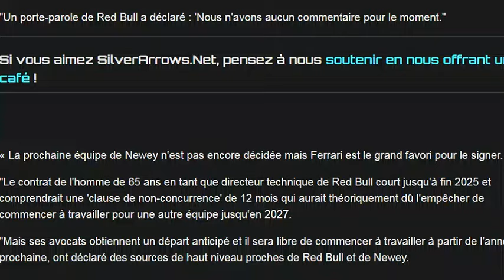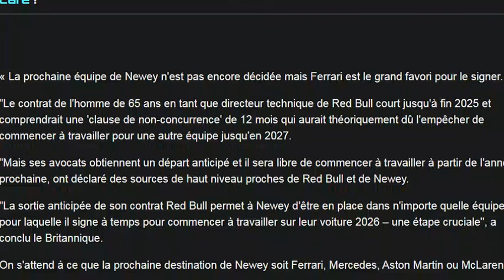Les avocats de Newey veulent le libérer pour 2025... en route vers Mercedes ?